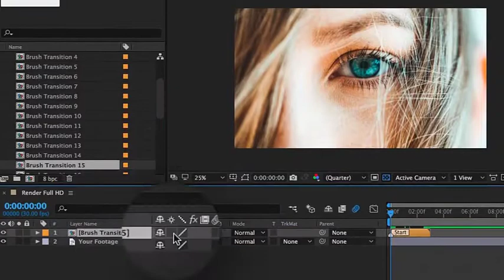Paint Brush Transitions (After Effects Template)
Features:
- 30 Brush Transitions
- Works with Any Resolution and Aspect Ratio
- Works with Adobe Premiere Pro (using Adobe Dynamic Link, via After Effects)
- Video Tutorial
- No Plugins Required
- Works with AE CS5.5 and above